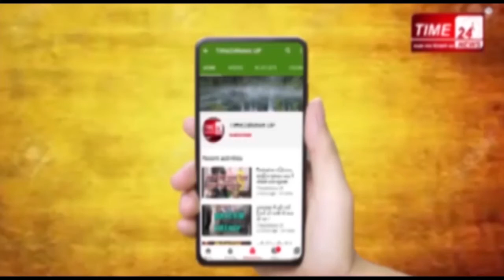स्कूल संचालक ने कोरोना को दिखाया ठेंगा !